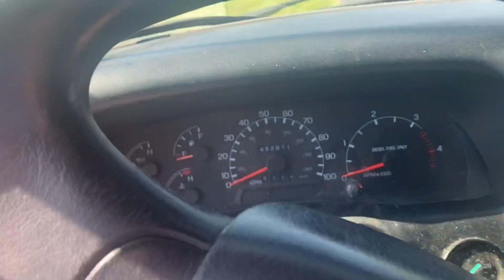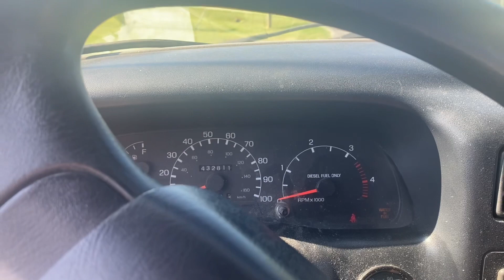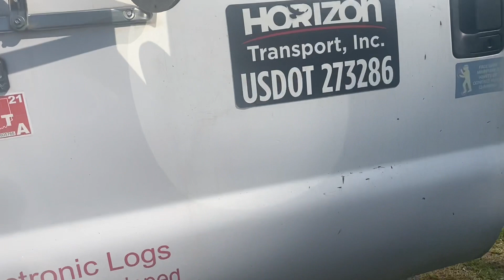Quick tour of the F750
Small tour of the F750 Haul and Tow